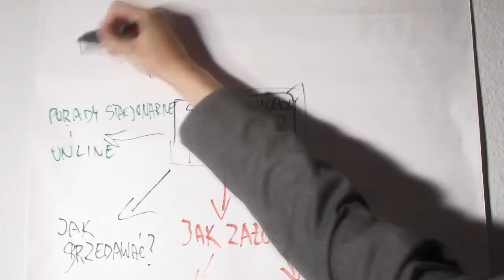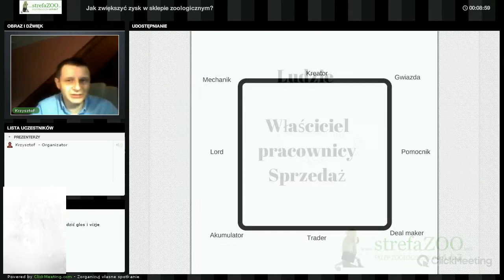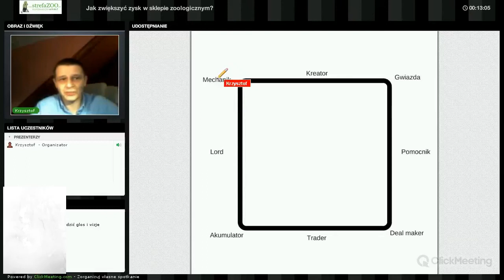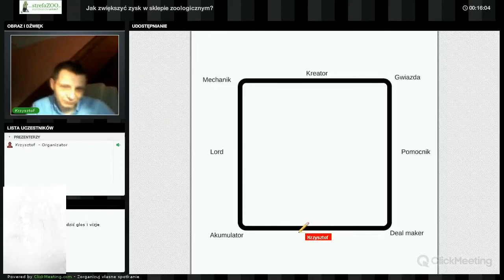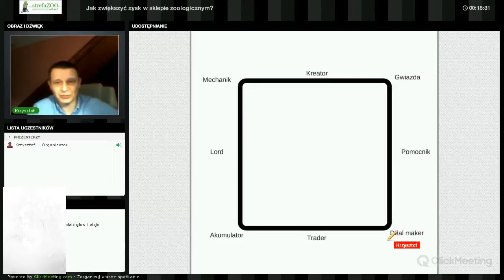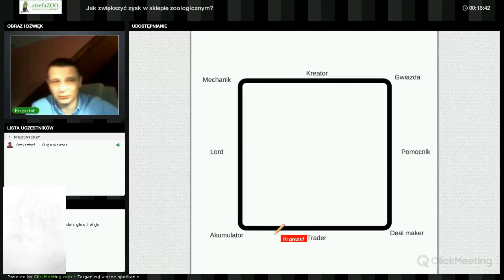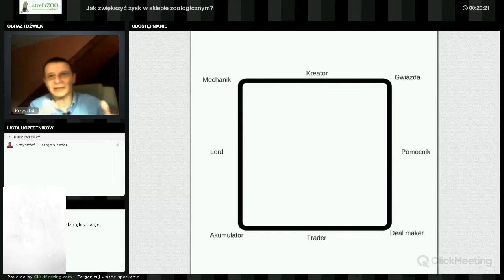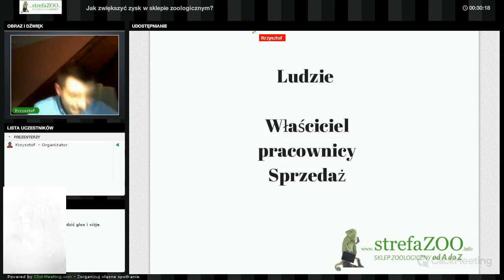Jak zwiększyć zyski w sklepie zoologicznym #1 Ludzie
Konferencja online - Jak zwiększyć zyski w sklepie zoologicznym #1

JAK ZAŁOŻYĆ I PROWADZIĆ SKLEP ZOOLOGICZNY
👉 Wszystkie kursy: